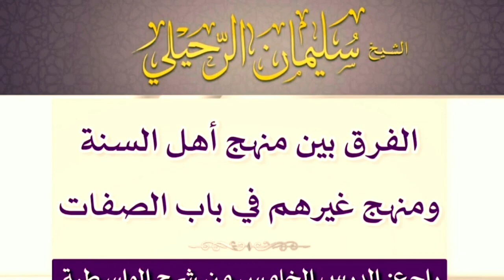الفرق ببن منهج أهل السنة و منهج غيرهم في باب الصفات| الشيخ سليمان الرحيلي حفظه الله